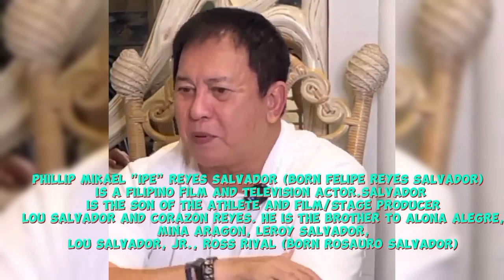Story of Phillip Salvador